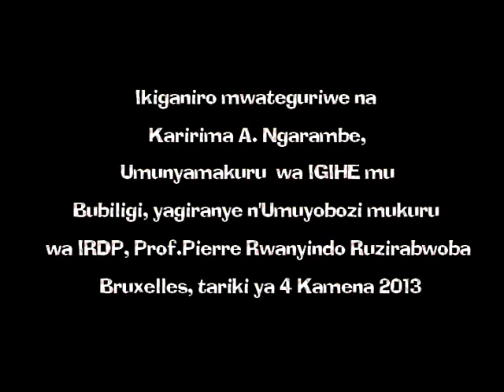Ikiganiro na Prof. Pierre Rwanyindo Ruzirabwoba/IGIHE-Belgique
Ikiganiro, Karirima Aimable Ngarambe, umunyamakuru wa IGIHE yagiranye na  Prof. Pierre Rwanyindo Ruzirabwoba i Bruxelles mu Bubiligi tariki ya 4 Kamena 2013